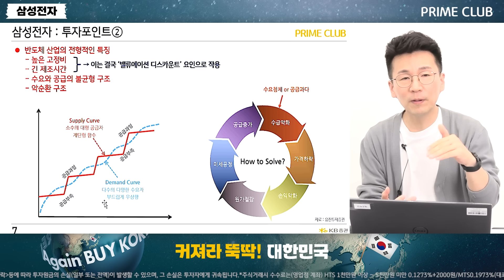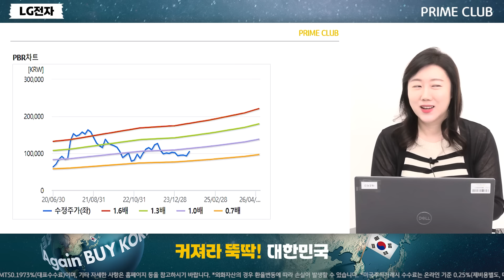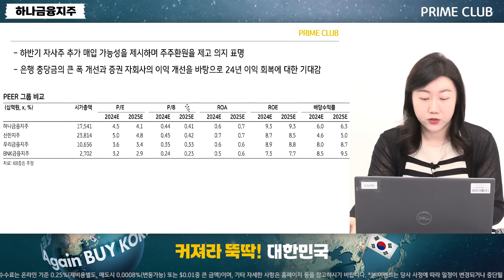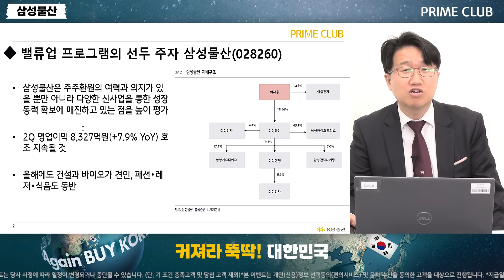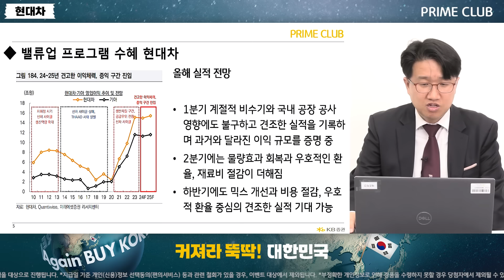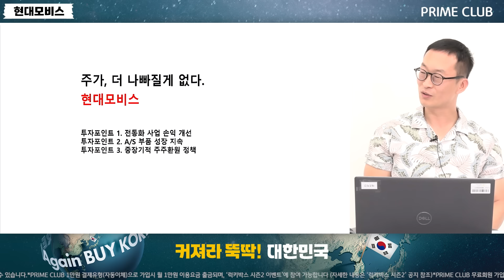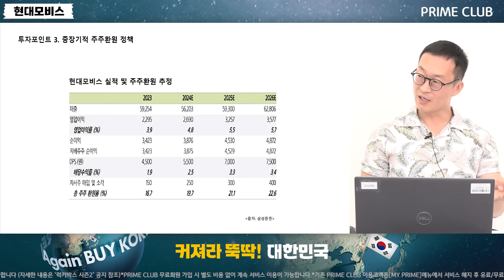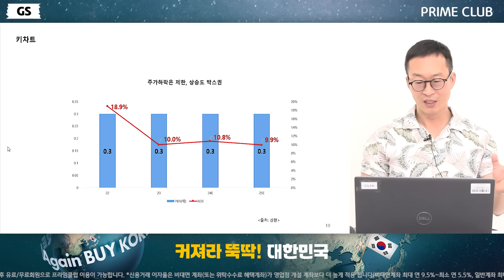코스피 3천의 주역이 될 종목들, 밸류업 프로그램의 핵심 수혜주 바로 이겁니다 (민재기, 유영화, 김권진, 박건희)｜Prime Club｜Again BUY KOREA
※ 본 영상은 6월 4일에 촬영되었습니다. 시청에 참고 바랍니다.
❤ PRIME CLUB 가입 & Again BUY KOREA 문의 ☎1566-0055 ❤
매일 PRIME CLUB에서 제공되는 콘텐츠를 통해
시장 대응전략 챙기고 PRIME CP들과 소통하세요🥰